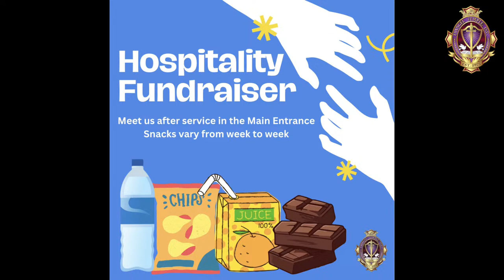Sunday Service | Pastor Greg Evers | The Three Hopes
Join us for Sunday Service at Evangel Temple Ministries!